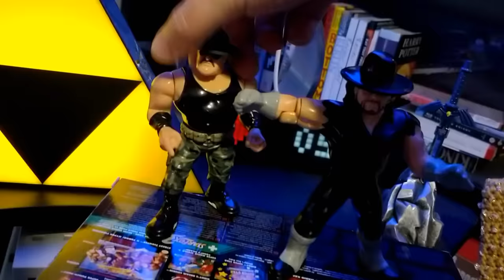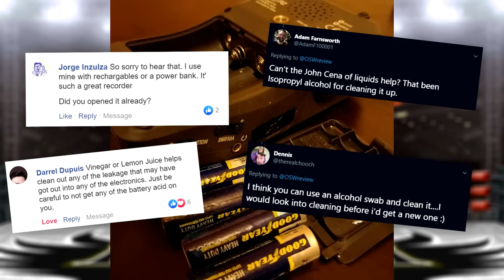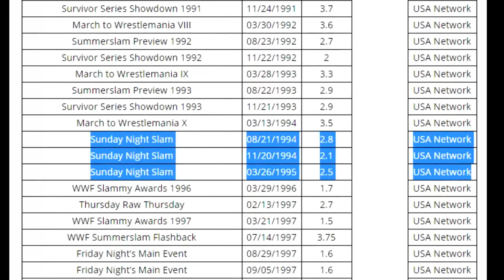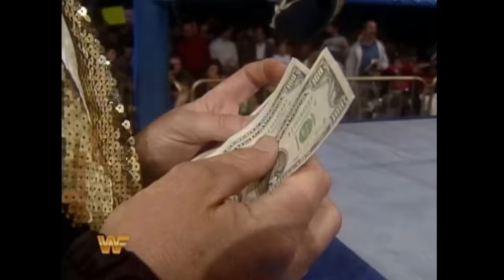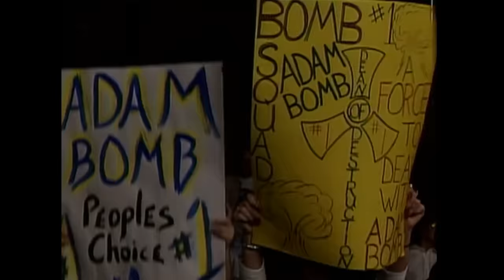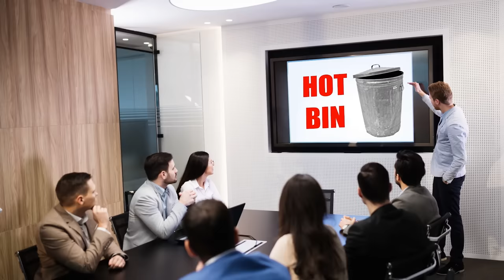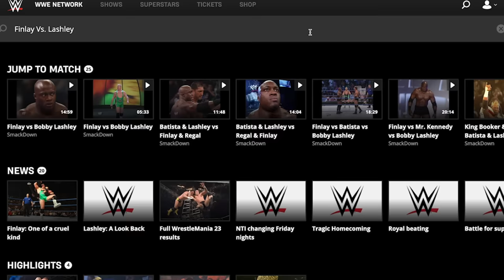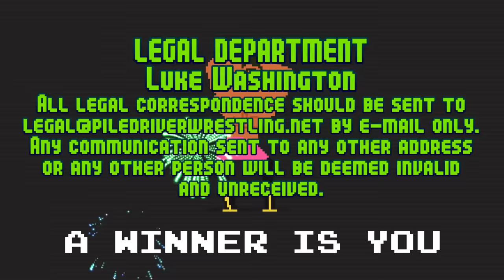WWF Sunday Night Slam II (1994) - OSW review 92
It's your OSW Mountain Dew KFC Gold Honey Mustard Gotta Be Gotta Be Dominos Pre-Showwwww!

✨ Episode timestamps ✨
0:00 Helloooo!
2:33 Sunday Night Slam II
15:47 Lumberjack WWF title match
25:18 RAW Before Series
39:39 PPV Countdown